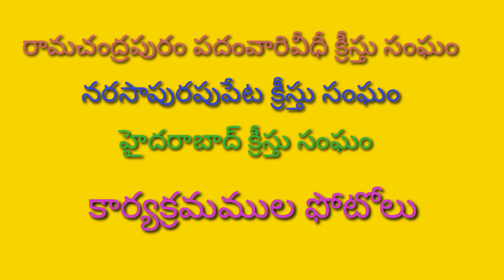క్రీస్తు సంఘం కార్యక్రమములు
రామచంద్రపురం పదంవారివీధీ,నరసాపురపుపేట , హైదరాబాద్ క్రీస్తు సంఘములు